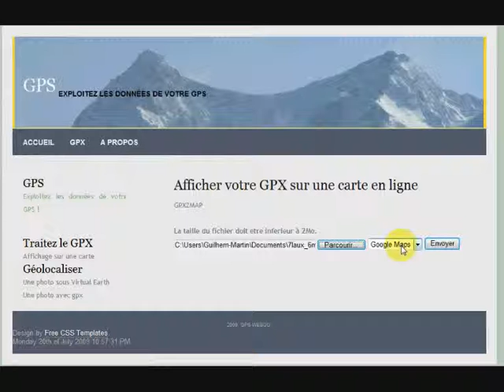Affichage de trace GPS sous Virtual Earth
Utilisation de gps.webou.net pour visualiser une trace de Garmin sous Virtual Earth